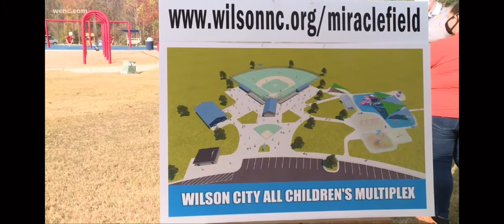Man Who Shot 5 Year Old is Finally Indicted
A man named Darius Sessoms who shot a 5 year old kid named Cannon Hinnant on August 9th, 2020 was finally indicted on December 27th, 2021. Darius Sessoms was the neighbor of Cannon Hinnant.